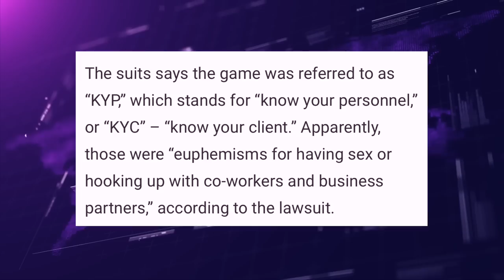'Becky' And Company Sued By Former NFL Player For Pursuing 'Extra-Curricular Activities' From Him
Demetra Kaye reports on CEO Janine Yorio and "Everyrealm"  being sued by former NFL Player Teyo Johnson for pursuing "extra-curricular activities" from him.